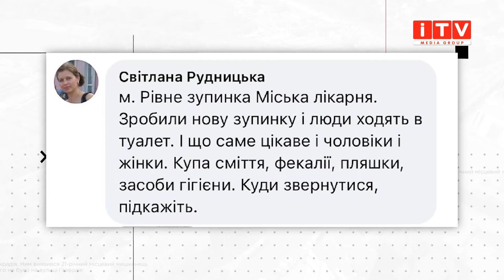У Рівному невідомі облаштували громадську вбиральню під вікнами садочка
У Рівному вихователі садочка № 28 б'ють на сполох. Під вікнами дошкільного навчального закладу невідомі особи справляють "природну потребу", а деколи й вживають наркотичні речовини. Така аморальна поведінка неабияк лякає працівників садочка, адже це відбувається на очах дітей, які лише починають пізнавати світ. Про деталі цього інцидента та варіанти вирішення проблеми - дивіться у сюжеті далі.